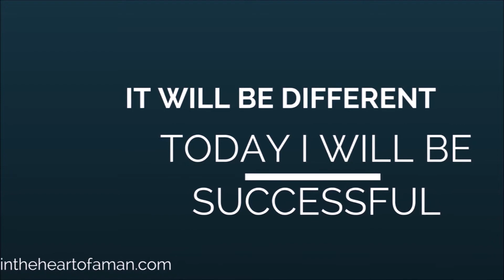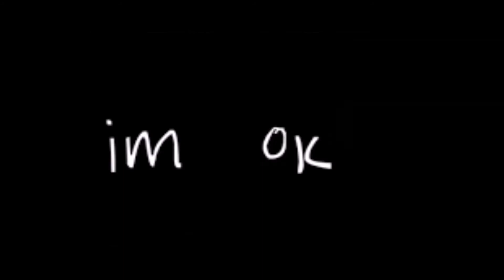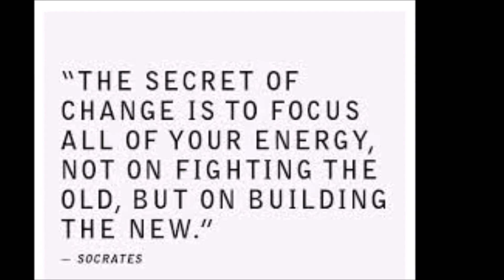Changes - Heart Of A Man - New Inspirational Video 2016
To all the men out there that know they want to change the way they live their lives, but can’t find the power to change.